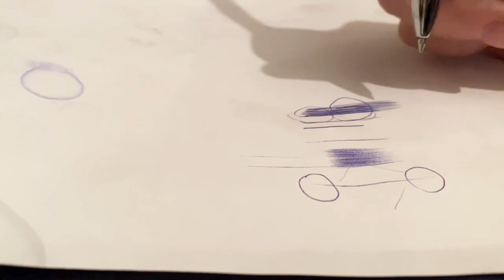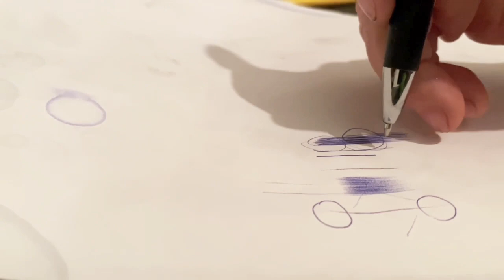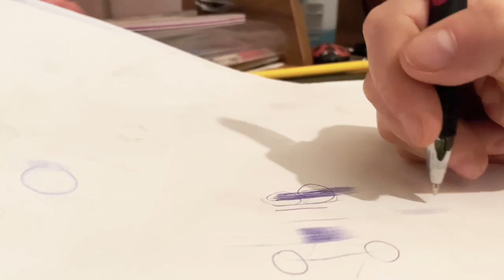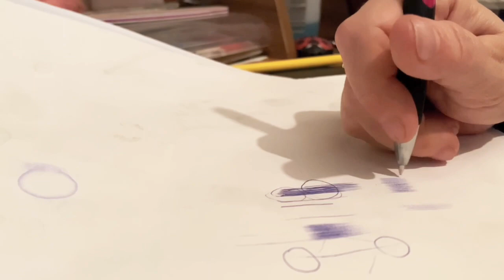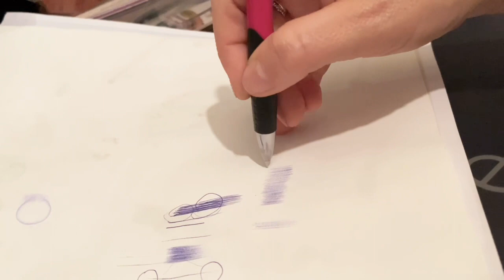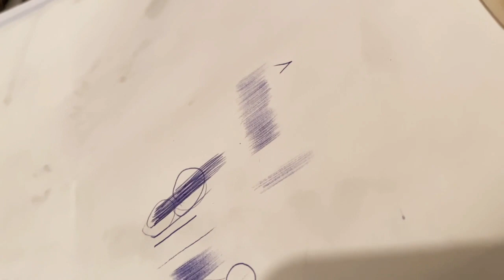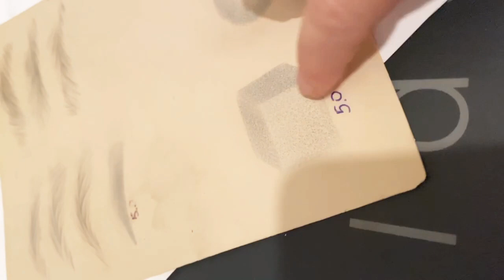Aula 1.1- Caneta e papel.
Grupo de desenvolvimento profissional em Micropigmentação. Uma vez por mês - um tema para conhecer. A informação que é dada é mesmo para absorver e realizar. PRATICA - é importante. QUEM NÃO TRABALHA - NÃO CONTA COMIGO .